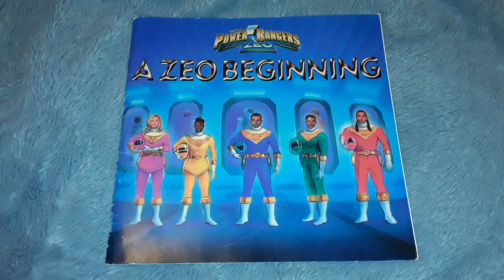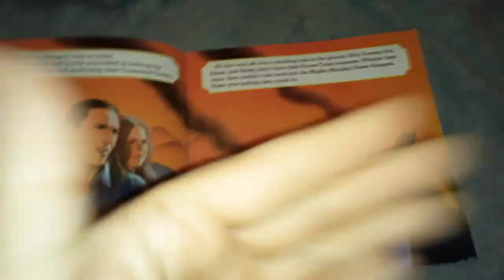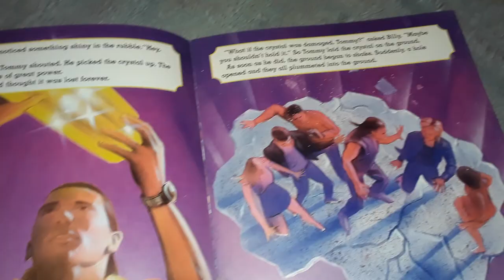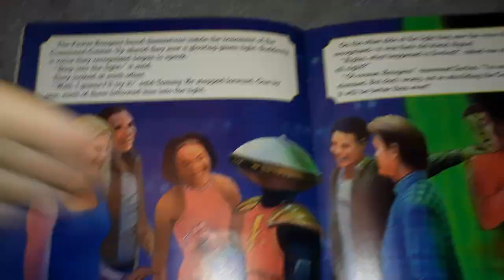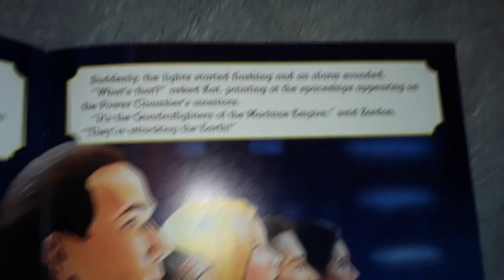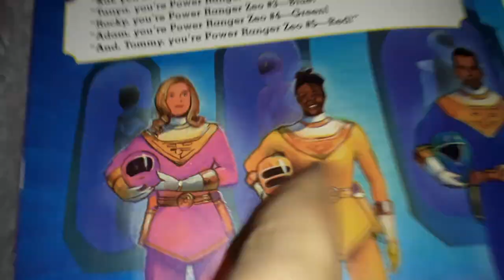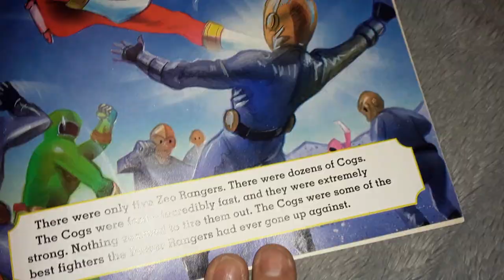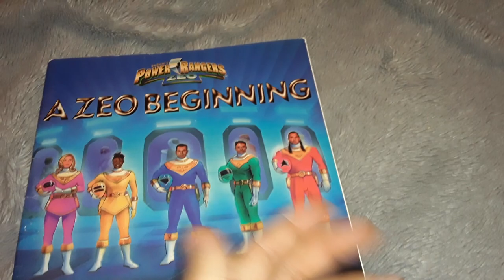Power Rangers Zeo - A Zeo Beginning Book